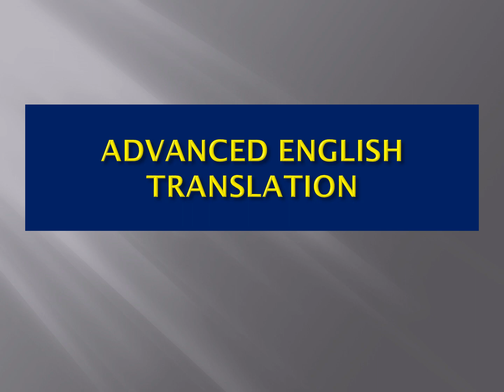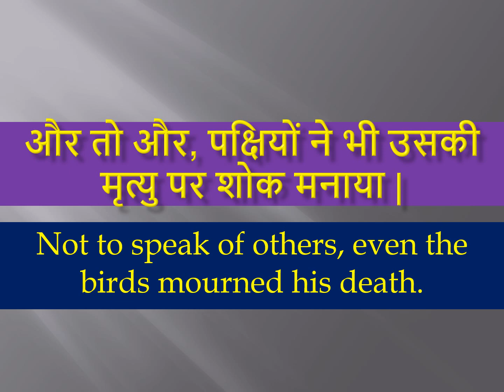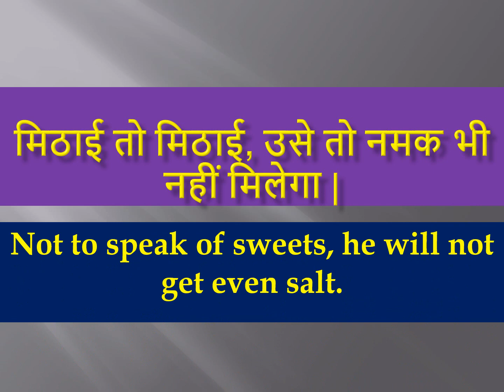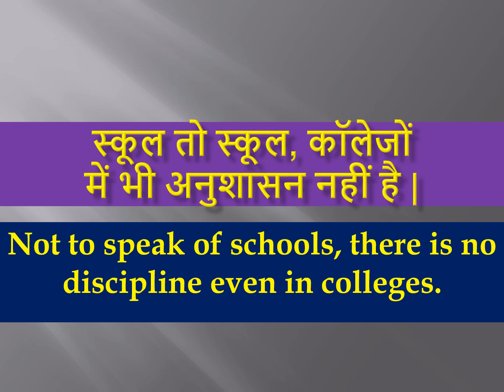Advanced English Translation. by -R Chand Sir.